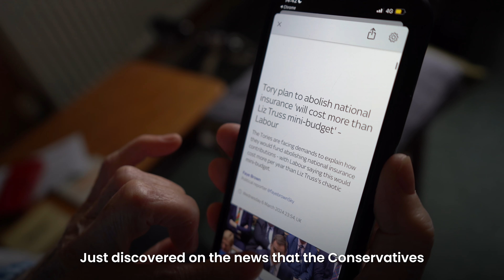Pensioners like Betty deserve answers from Rishi Sunak